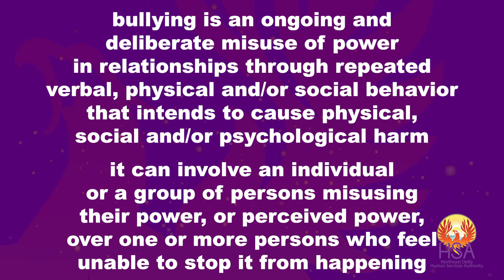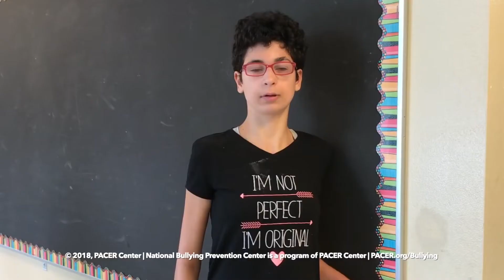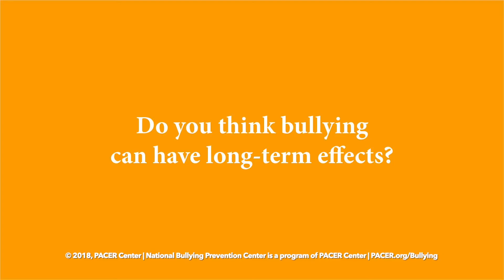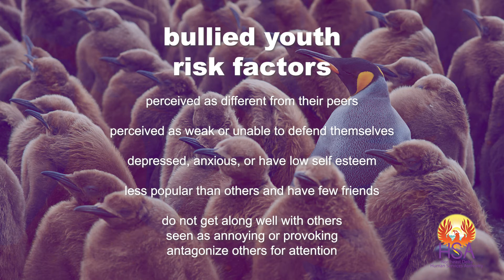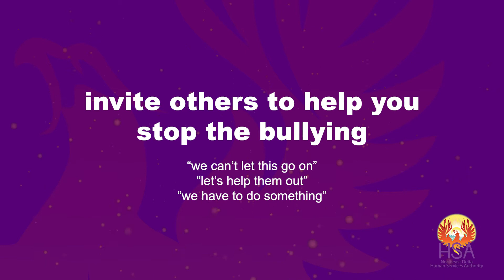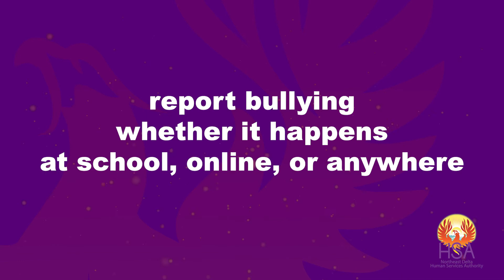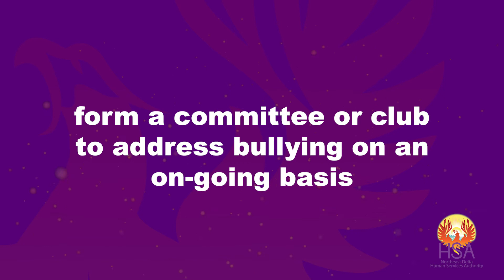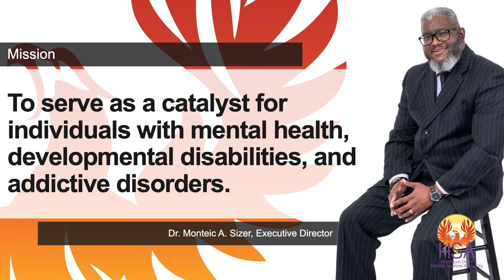emotional wellness: the impacts of being bullied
Bullying is an ongoing and deliberate misuse of power in relationships through, repeated verbal, physical and/or social behavior that intends to cause physical, social and/or psychological harm.  It can involve an individual or a group of persons misusing their power, or perceived power, over one or more persons who feel unable to stop it from happening.

There is verbal, physical, social and electronic (cyber) bullying. It can affect everyone—those who are bullied, those who bully, and those who witness bullying. Bullying is linked to many negative outcomes including impacts on mental health, substance use and abuse, and suicide. Therefore, it is very important to stay in tune with youth by talking with them to determine whether bullying or something else in their daily activities is a concern.